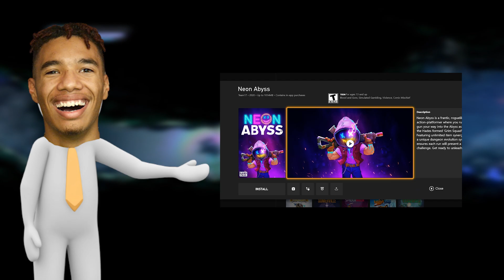🌟 Top 5 Xbox Game Pass Platformer Games: Jump into Epic Adventures! 🎮🚀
Hey there, Falcon Force! Get ready to embark on exhilarating platformer adventures, all conveniently available on Xbox Game Pass! In this video, I'll be ranking the top 5 platformer games that will take your gaming experience to the next level!

🌌 Explore the hauntingly beautiful world of "Ghost Song," a mesmerizing and mysterious journey, right at your fingertips with Xbox Game Pass!

🕷️ Dive into the captivating underground of "Hollow Knight," uncovering secrets and wonders in this fun adventure!

⚔️ Experience fast-paced action in "Dead Cells," an ever-changing adventure that awaits you!

🔝 Conquer the daunting peaks of "Celeste," an inspiring tale of determination and resilience!

🍃 Immerse yourself in the enchanting story of "Ori and The Blind Forest," with stunning visuals and a heartfelt narrative!

Join me as we explore each of these incredible platformer games, available on Xbox Game Pass, and dive into their gameplay mechanics, immersive worlds, and unique features that make them true gems of the genre.

0:00 Ghost Song
1:25 Hollow Knight
3:03 Dead Cells
4:40 Celeste
6:20 Ori and The Blind Forest
8:13 Outro

Welcome to the REAL description!
I just want you all to know how awesome you all are!
Tell somebody something nice today, if you have some candy, give'em some candy!
The world is too negative already, be nice and fly on.

I stream Monday through Friday from 1pm-5pm
Falcon Tactics!
Come hang with the Falcon Force and me on our Discord Server!
FalconTactics
Or Instagram!
Falcon Tactics
Check out other videos by FalconTactics!